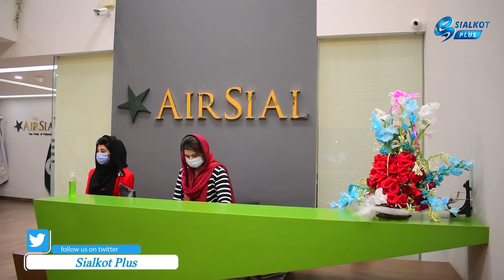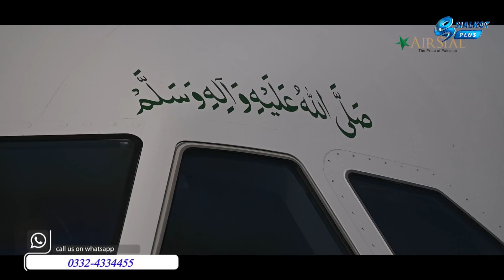Air Sial full story | chairman Air Sial Fazal jilani interview | Airline of sialkot | Sialkot Plus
ائیر سیال کی مکمل کہانی
سیالکوٹ کی اپنی ائیر لائن ائیر سیال کی مکمل کہانی ائیر سیال کیوں بنائی؟. عمران خان نے سیالکوٹیوں کو کیا کہا؟ ائیر سیال بنانے میں کیا مدد کی؟
جہازوں کے اوپر درود شریف کیوں لکھوایا؟ کوئی بھی ائیر سیال میں انویسٹمنٹ کیسے کریں؟ اوور سیز اورغریب لوگوں کو کیا فائدہ ہوگا ائیرسیال سے؟ ائیر سیال کے متعلق تمام تر تفصیلات